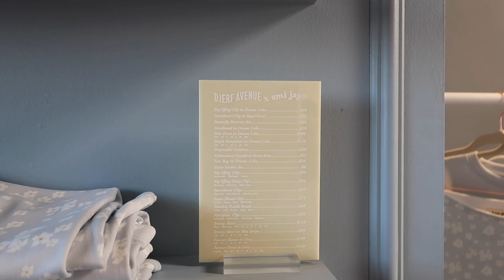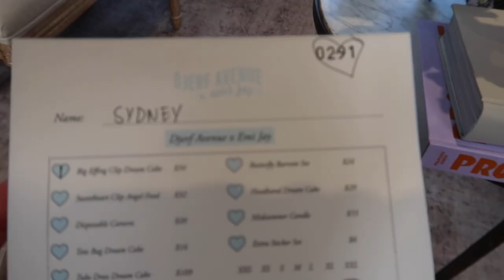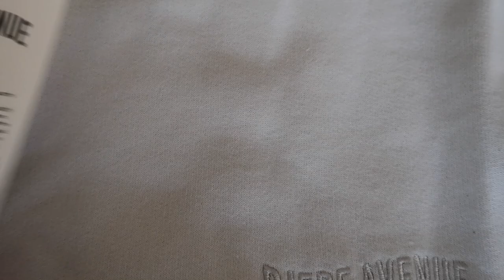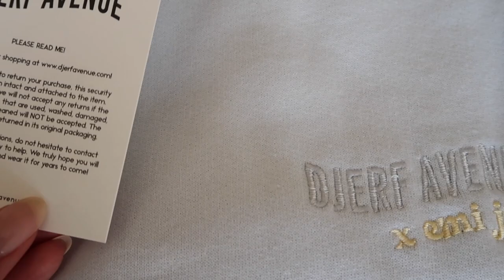DJERF AVENUE x EMI JAY LA POP UP VLOG + HAUL!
I went to the Djerf Avenue x Emi Jay pop up and got to shop and meet Matilda! Thought I would vlog it for those who weren't able to attend!

Products mentioned:
DJERF AVENUE STAPLE SWEATSHIRT
EMI JAY BIG EFFING HAIR CLIP